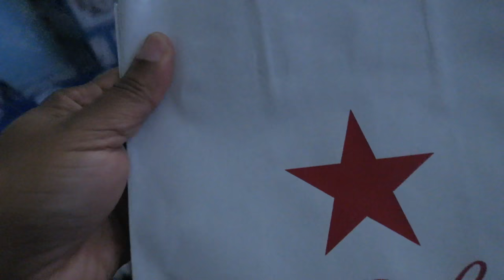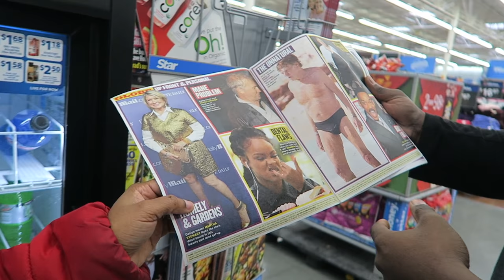CHRISTMAS EVE 🎄VLOGMAS DAY 24 | 2016 | JaVlogs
Camera used: Canon Powershot G7X Mark II
Editor: Final Cut Pro X